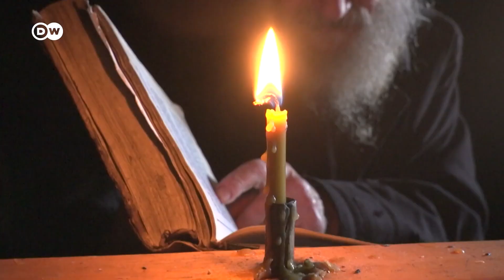Moldavia: hogar de un ermitaño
El monje Efimie vive desde hace 18 años recluido en un monasterio. ¿Cómo es una vida al margen del mundo?

Enfoque Europa